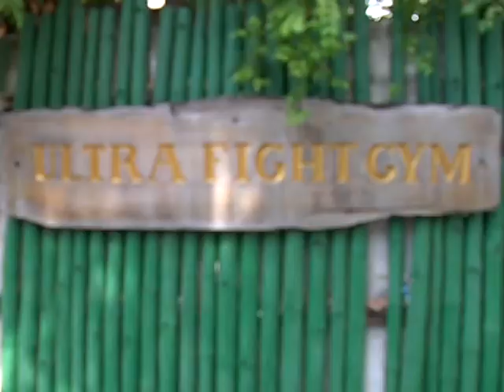Scoop ดอกไม้เงิน